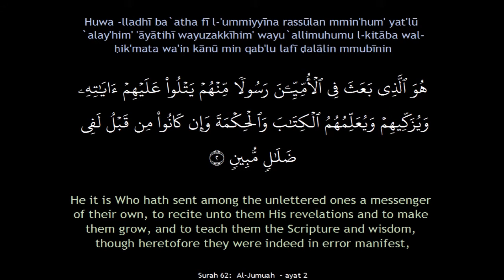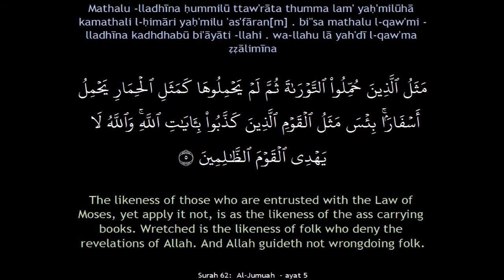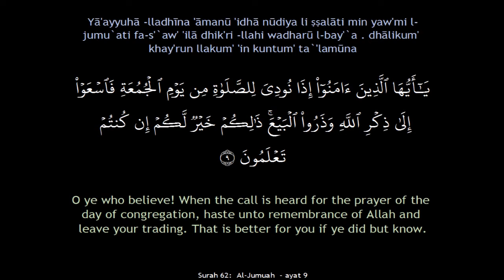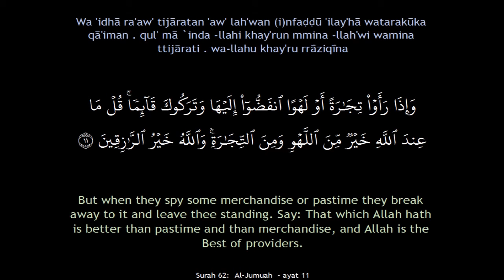Surah 62: Al-Jumuah (The Day of Congregation) سُورَةُ الجُمُعَةِ